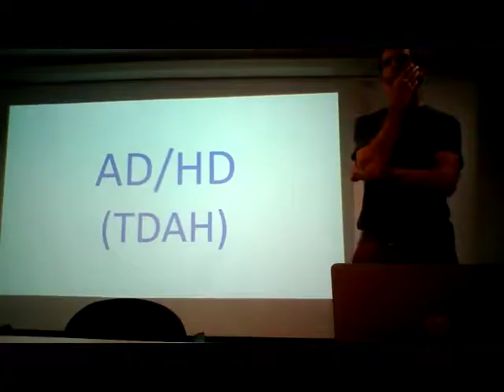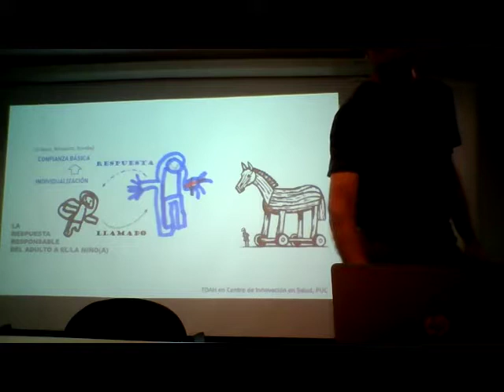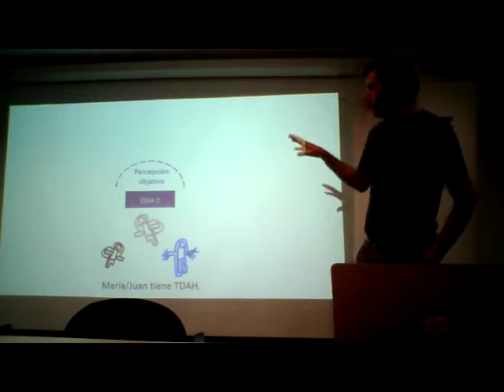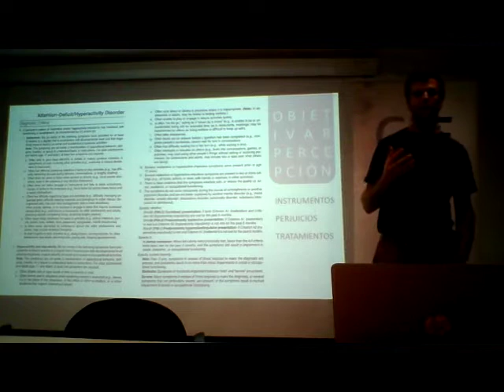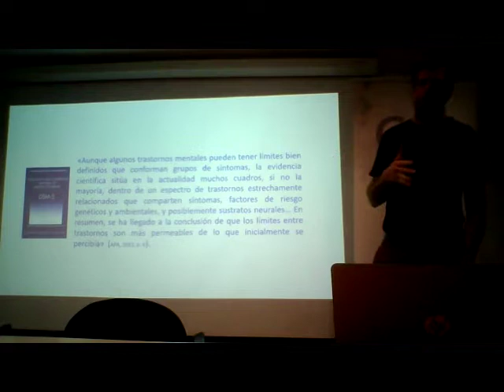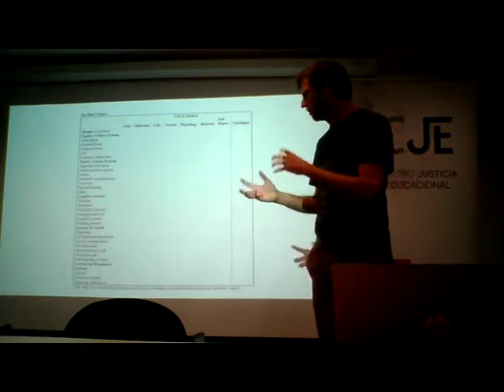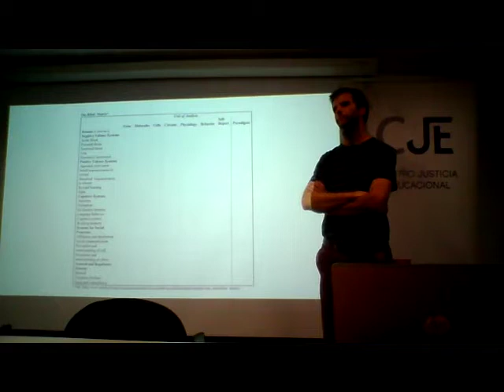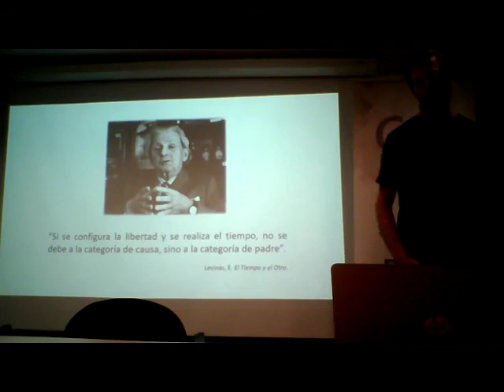Trastorno por déficit de atención/hiperactividad ¿RDoC o responsabilidad?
En un nuevo ciclo de la Línea de Inclusión Biosociocultural de CJE, Sebastián Claro, Médico Cirujano de la Pontificia Universidad Católica y doctor en Ciencias Humanas, expuso algunos aspectos del conocimiento elaborado en el campo de la neuropsiquiatría acerca del Trastorno por déficit de atención/hiperactividad (TDA-H).
Más que una descripción detallada el experto realizó un análisis crítico, destacando dos déficits: la definición del diagnóstico y la falta de evidencia sobre la eficacia, en el largo plazo, de los tratamientos. Teniendo presente estas deficiencias, reconocidas en el campo de la psiquiatría, se expusieron generalidades sobre el proyecto propuesto para su superación: el Research Domain Criteria (RDoC) Project.